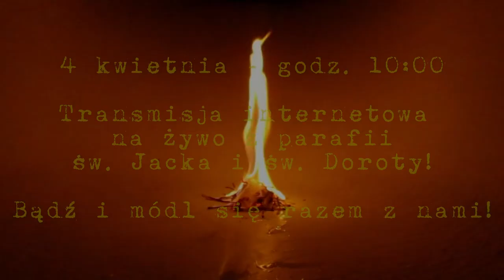Męski Różaniec Publiczny w Piotrkowie Tryb. (trailer 1)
Filmik jest zapowiedzią XIII Męskiego Różańca Publicznego, który odbędzie się w sobotę 4 kwietnia o godz. 10:00 w naszej parafii. Tym razem Różaniec będzie transmitowany przez internet, a w samym kościele będzie się modlić pięciu mężczyzn. Zapraszamy do wspólnej modlitwy wszystkich panów z naszego miasta i okolic:)